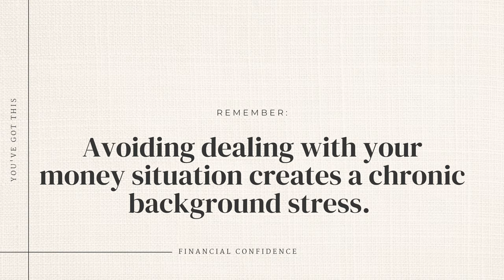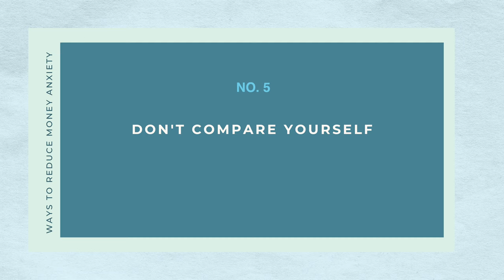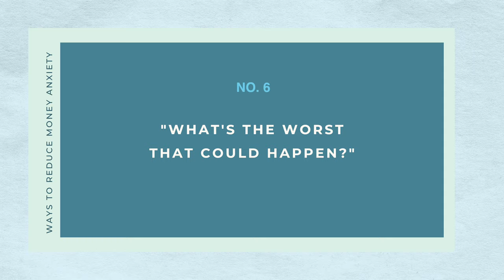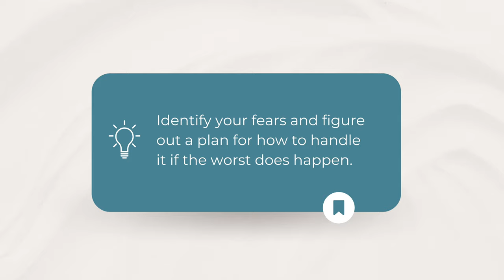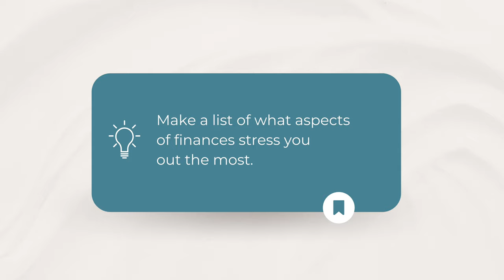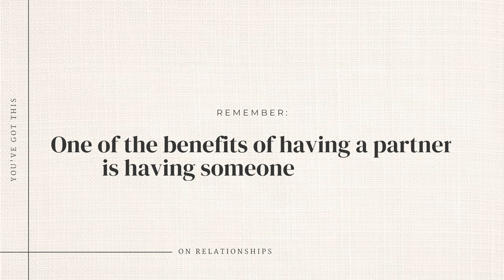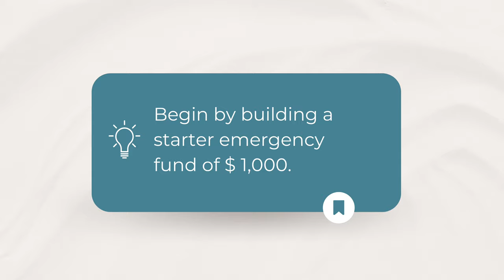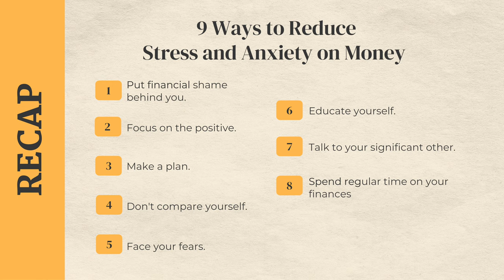How to Get Over FINANCIAL ANXIETY (+ kickstart your journey to financial wellness!)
Financial stress destroys your ability to manage your money. When you’re consumed with money worries or financial guilt, you avoid dealing with money problems instead of tackling personal finance head-on.

Don’t let financial anxiety hold you back anymore! It’s time to stop worrying about money and start managing it. In this video, I'm teaching you how to deal with financial stress so that you can pave the way to financial wellness.

I'm giving practical tips on how to overcome financial stress and how to stop worrying about money so that money anxiety doesn’t control your financial future.

All investing involves risk.

The information, statements, and opinions expressed in this video are provided for general information only, and are subject to change without notice.  The information does not take into account your particular investment objectives, financial situation and/or needs and is not intended in any way as a recommendation to purchase or sell any security. It does not constitute investment, financial,  legal, accounting, tax, or other professional advice.  You should consult with professional investment, financial, accounting, tax, legal or other competent advisors before making any investment decisions. The examples, case studies and other references presented should in no way be considered endorsements or investment solicitations. In no way should our programs, courses, videos and marketing material be construed as an offer to invest or a form of marketing.